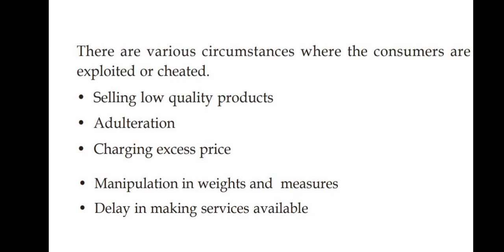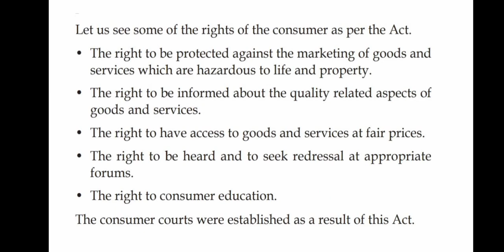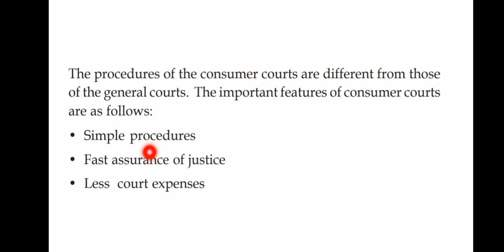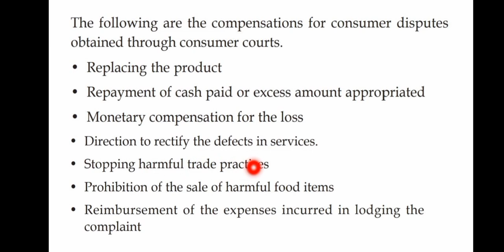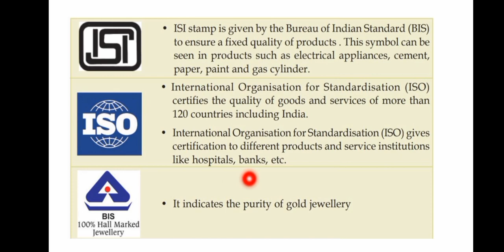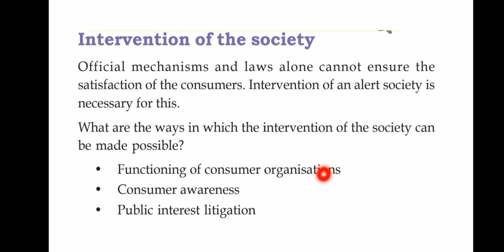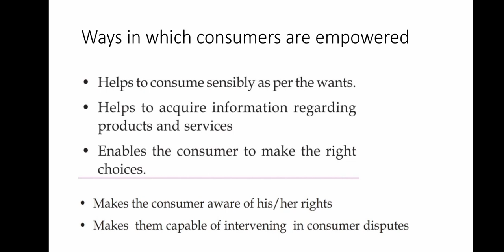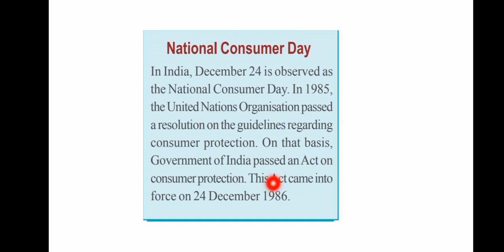SCERT Social Science Class10 Chapter 10 Consumer: Satisfaction and protection _ Degree level prelims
SCERT Social Science II Class 10 Chapter 10 Consumer: Satisfaction and protection